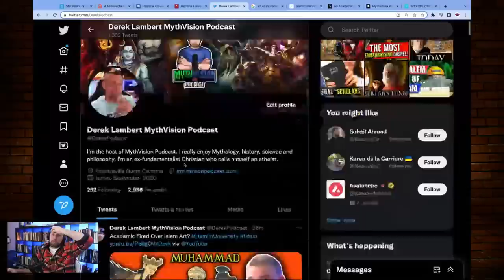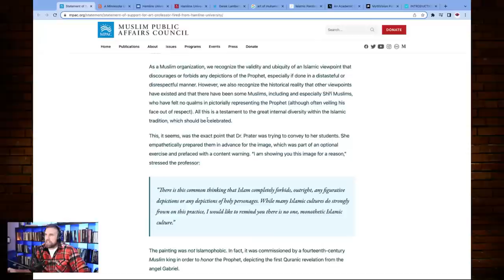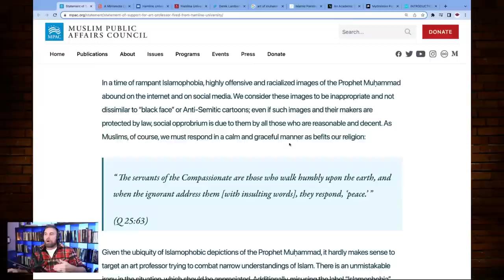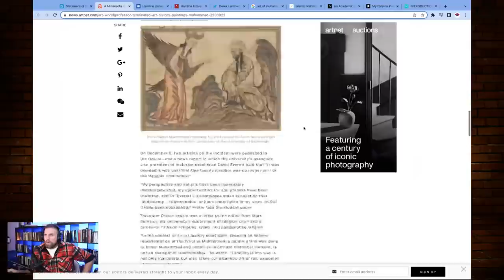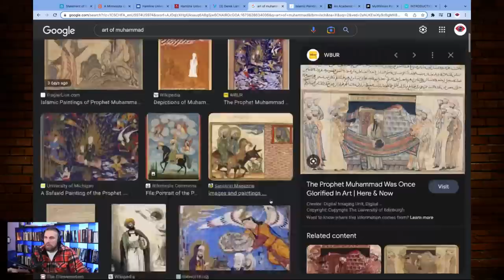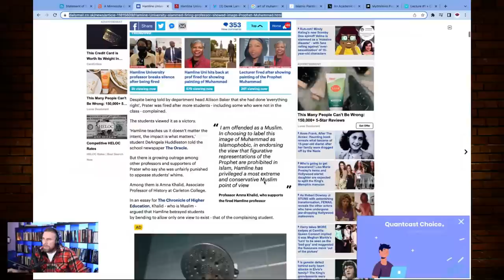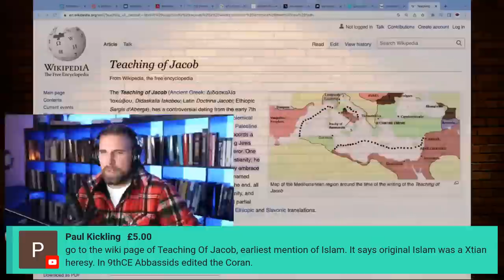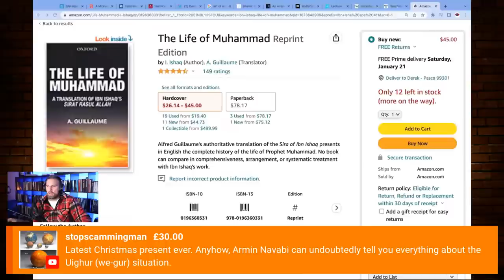Academic Fired Over Islam Art?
Academic Fired Over Islam Art? Let's Talk About This!

It's a sad day when knowledge and free speech are silenced, as a secular scholar was recently fired for showing artwork depicting Muhammad. This decision to dismiss the individual is a blow to academic freedom and the pursuit of understanding different cultures and perspectives. Instead of shying away from difficult and nuanced conversations, we should strive to have them in a respectful and open-minded manner. The dismissal of this scholar is a reminder that the suppression of ideas and knowledge is the true enemy of progress and enlightenment.